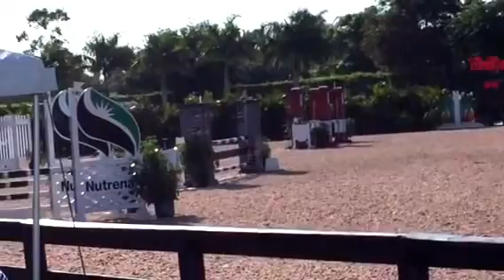Everest CZ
Young jumper